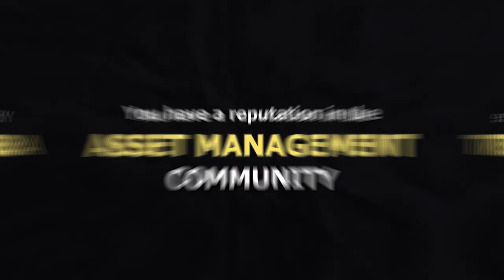Investing $20+ Billion for Nonprofit Institutions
Michael Miller, CIO at Crewcial Partners, sits down with David Weisburd to discuss how nonprofit institutions invest, how they think about portfolio construction, and how they manage liquidity.

X / Twitter:
@dweisburd (David Weisburd)
TIMESTAMPS:
(0:00) Episode preview
(1:14) Overview of Crewcial Partners
(2:18) Portfolio breakdown across private assets
(3:23) Investing in asset classes when they’re out of favor
(4:41) Managing portfolio liquidity
(6:42) Optimization of private and public equity exposure
(7:33) Role of fixed income in the portfolio
(8:44) Diversification strategies of top LPs
(10:00) Investing discretionary and nondiscretionary assets
(11:12) Embracing inefficiency
(13:25) Securing GP allocations
(15:22) Manager selection
(17:27) Understanding LP psychology and priorities
(19:01) Political activism in VC
(22:25) Fund distributions and liquidity
(24:44) Investment committee dynamics at nonprofits
(27:20) Follow & subscribe to the 10X Capital Podcast
(27:41) Managing fund investment concentration risks
(30:07) Pros & cons of spinouts
(31:59) Advantages to investing in funds early
(34:45) The importance of non-conformity for high returns
(35:55) Closing thoughts